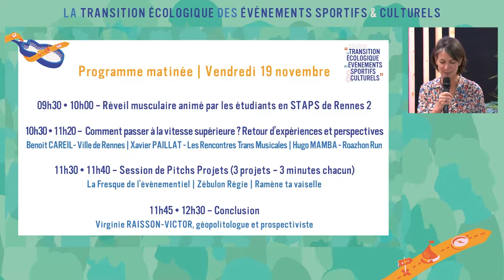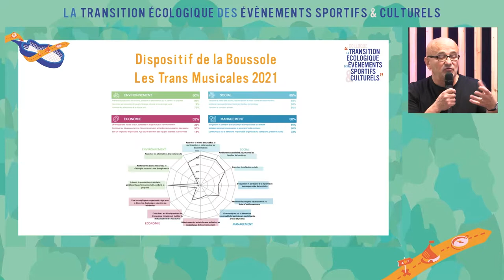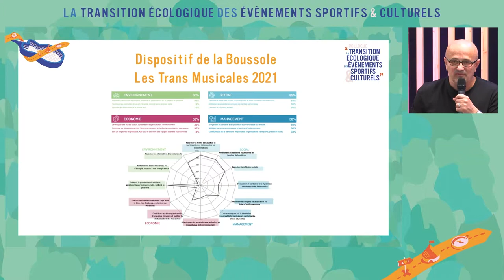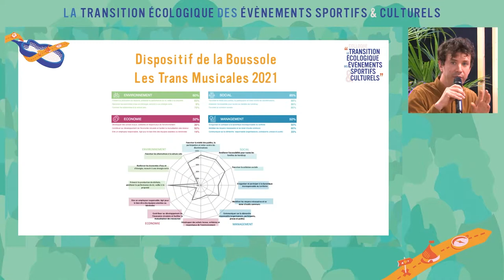Comment passer à la vitesse supérieure Retour d’expériences et perspectives TR3